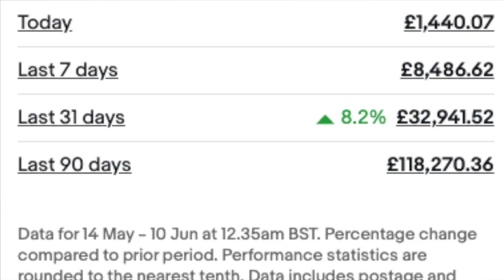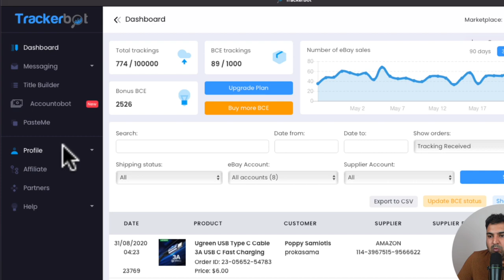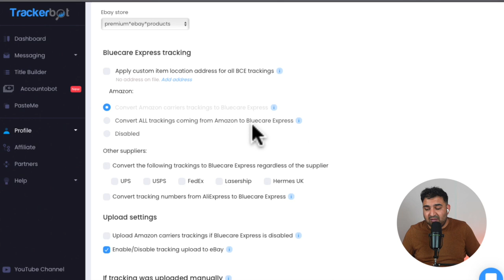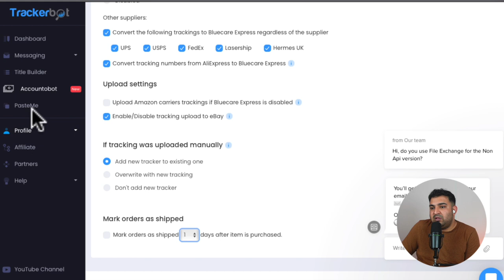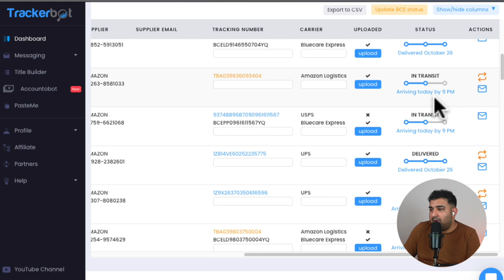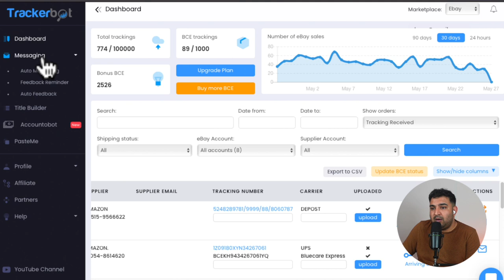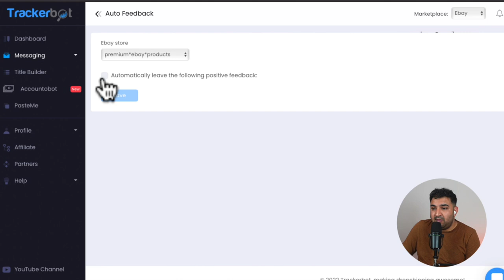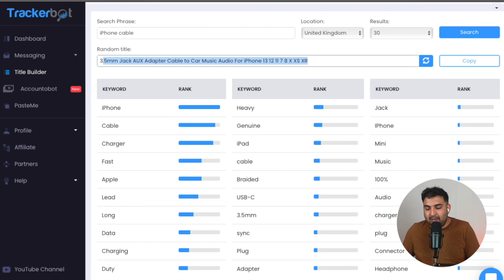eBay DropShipping, Item location & Amazon Tracking Number Issue? (Solved)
In this video I will show you how deal with Amazon Tracking numbers which are not accepted by eBay While doing eBay DropShipping. I will also show you how to solve item location issue while doing eBay DropShipping.

Time Stamps
00:00 eBay DropShipping
00:26 What is item Location issue?
01:57 What is Tracking number issue?
02:39 Solution TrackerBot How to use it?
09:49 Auto Messaging Feature in TrackerBot
10:42  Auto Feedback Feature in TrackerBot
11:05 Title Builder Feature in TrackerBot

1:-Once You're DropShipping from Amazon to eBay, Amazon Logistics Tracking numbers are not accepted by eBay, I will show you how to use Trackerbot to Solve that Problem.
2:- If eBay detect item is being shipping from different location, there is chance your account might get banned, TrackedBot will also love this problem giving you option to start all Tracking from one location.
3:- Tracker Bot also helps seeing up auto feedback and messaging option along with Live chat support within chat.